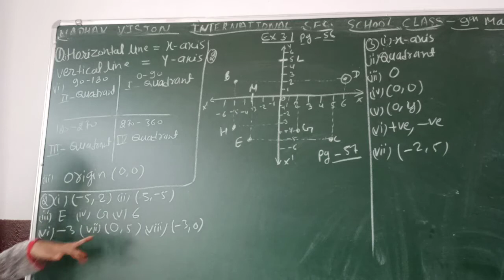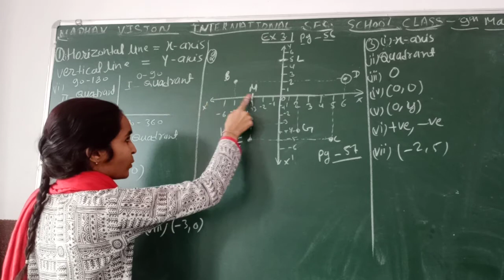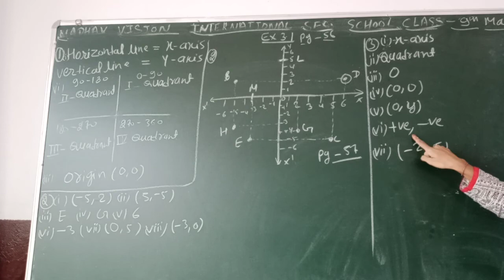Class 9 Maths 28092020